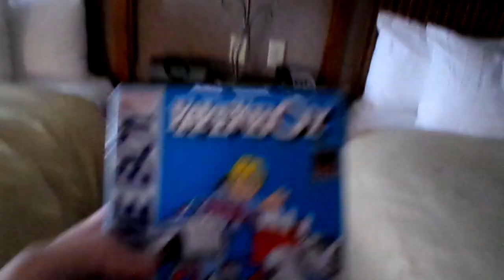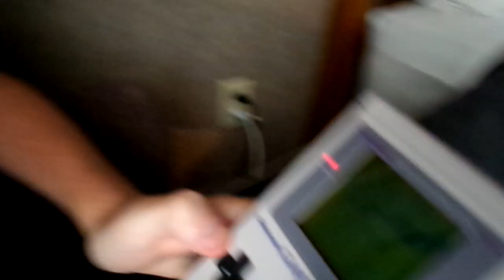Joseph Plays PAPERBOY on GAMEBOY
This time, Joseph is forced to play the GameBoy version of Paperboy.